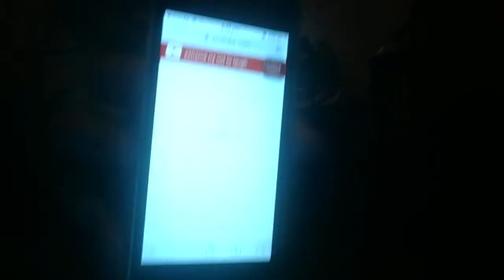Try not to laugh